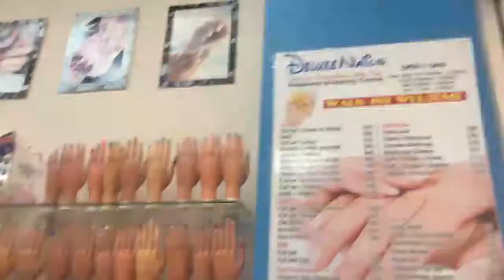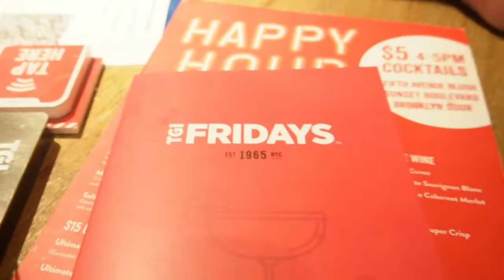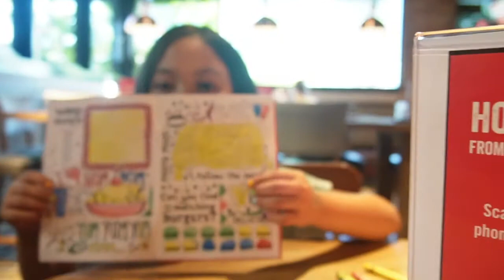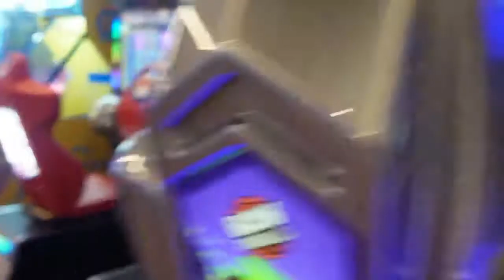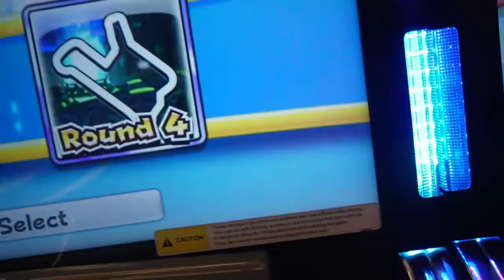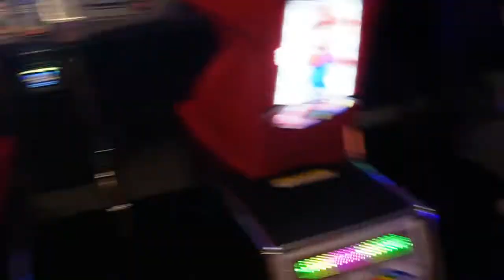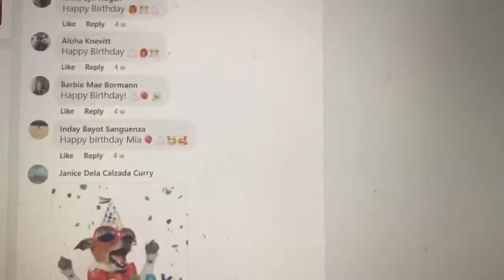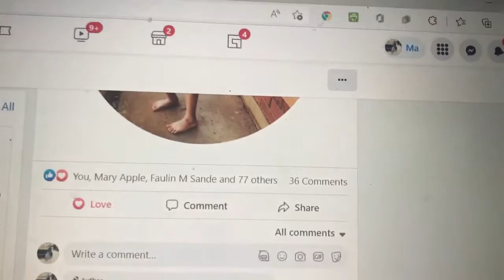SIMPLE BIRTHDAY CELEBRATION TO MY DAUGHTER MIA WITH FAMBAM | marysvlog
Mary’s Life in Australia